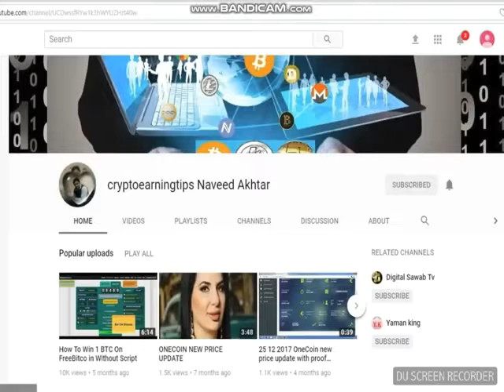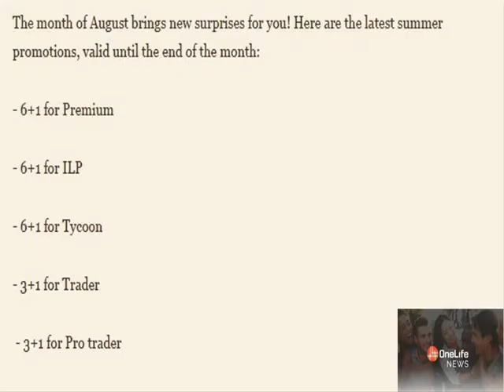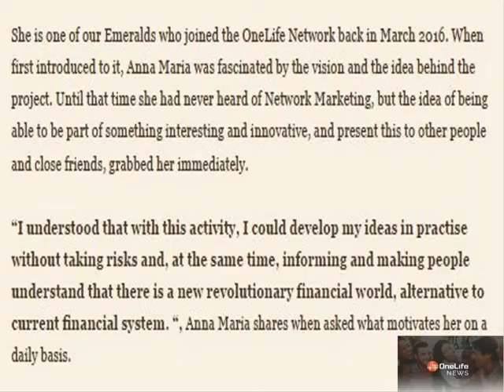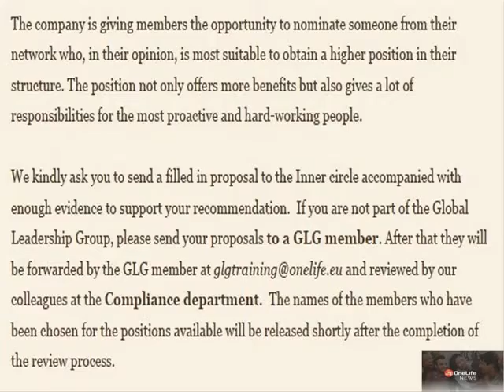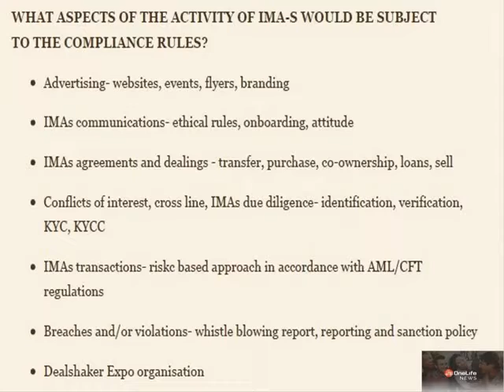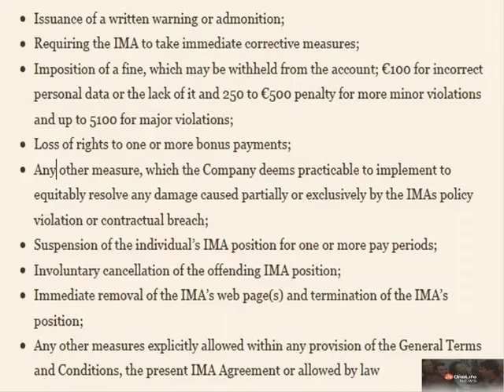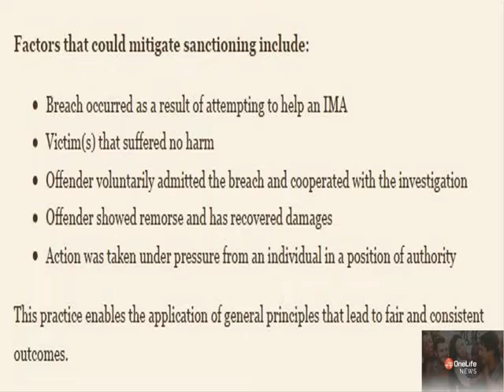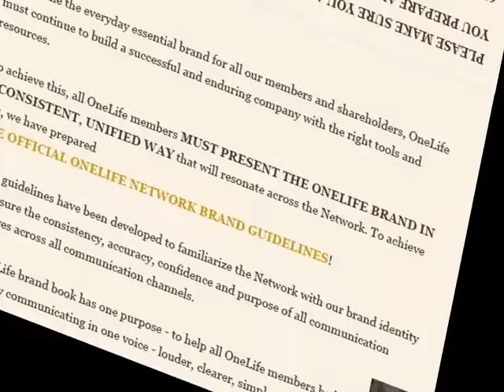OneLife Newsletter 06 08 2018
freedoge hourly claim app APK File

The month of August brings new surprises for you! Here are the latest summer
promotions, valid until the end of the month:
- 6+1 for Premium
- 6+1 for ILP
- 6+1 for Tycoon
- 3+1 for Trader
- 3+1 for Pro trader
Please bear in mind that if you wish to proceed with your upgrades by choosing 6+1
Tycoon or 6+1 Premium, the promo is valid ONLY if payments are processed via bank
wire.
NB! For reference regarding Bank wire or Perfect money transfers please contact
OneLife Network has Diamond ranking positions and below which are
currently not taken!
The company is giving members the opportunity to nominate someone from their
network who, in their opinion, is most suitable to obtain a higher position in their
structure. The position not only offers more benefits but also gives a lot of
responsibilities for the most proactive and hard-working people.
We kindly ask you to send a filled in proposal to the Inner circle accompanied with
enough evidence to support your recommendation. If you are not part of the Global
Leadership Group, please send your proposals to a GLG member. After that they will
colleagues at the Compliance department. The names of the members who have
been chosen for the positions available will be released shortly after the completion of
the review process.
Please make sure you send your proposals together with the Criteria form filled in.
!NB You can only obtain a position within your structure. Cross-lining
could only be allowed in an isolated case and only if it is a proven
necessity!